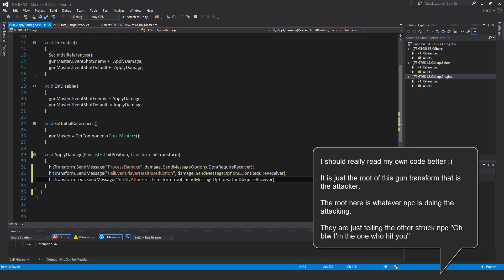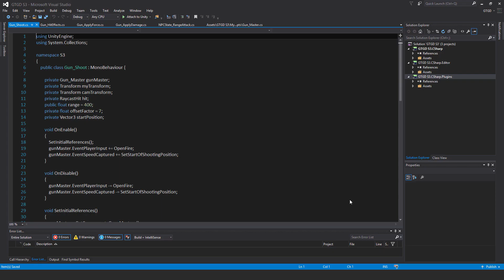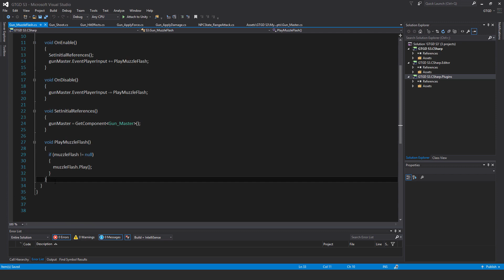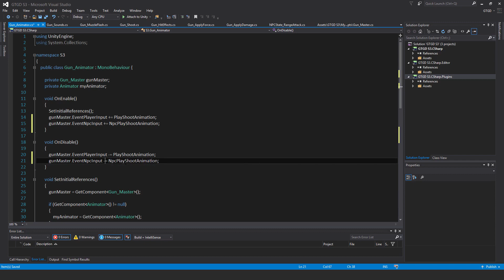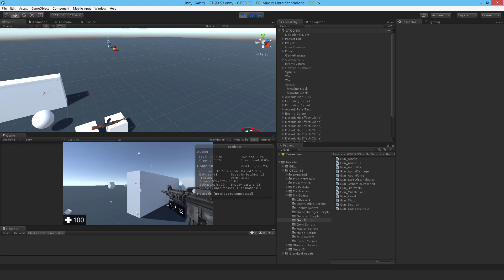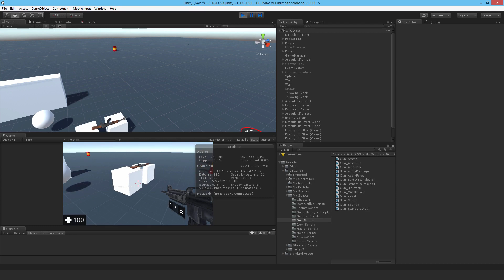[173] Gun Script Improvements - How To Make A Game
I make several improvements to the gun scripts so that soon an NPC will be able to use the same gun as the player.